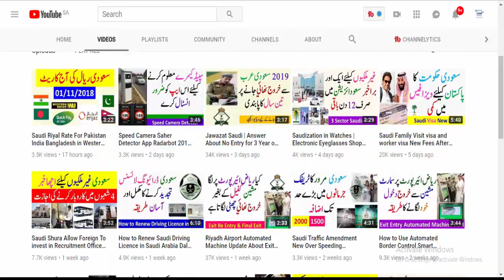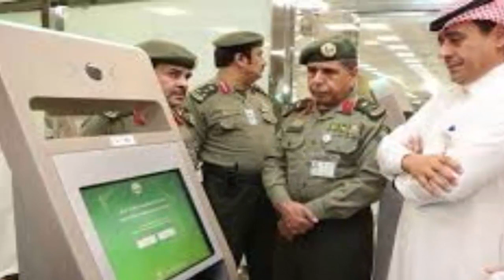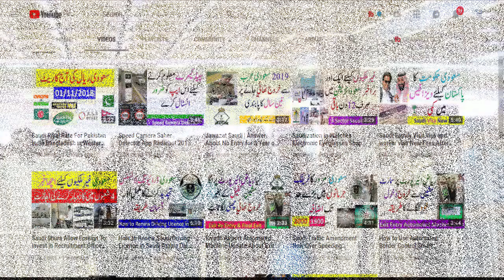How to Extend Exit Re Entry Visa in Absher from Pakistan 2020 | Every Thing Easy